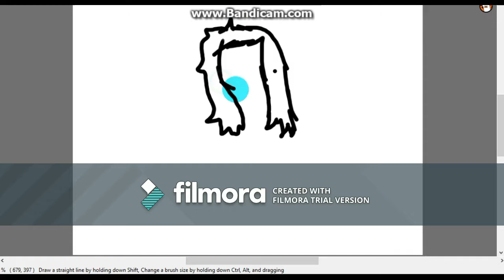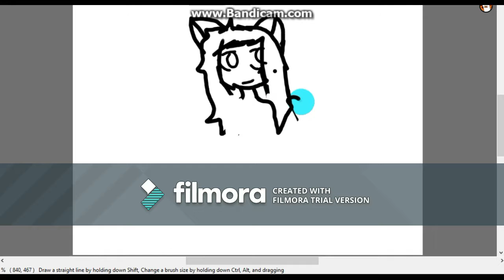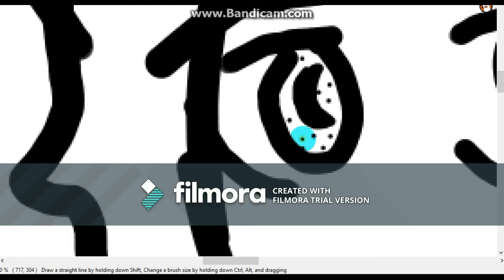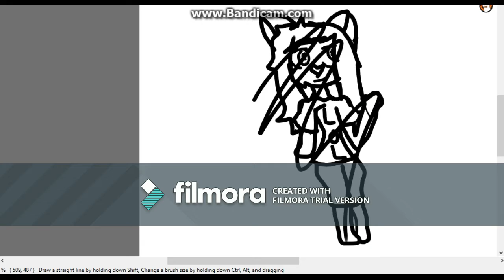New girl in town?! | Speedpaint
pleease like an dsub and dont forget to enjoy! :]